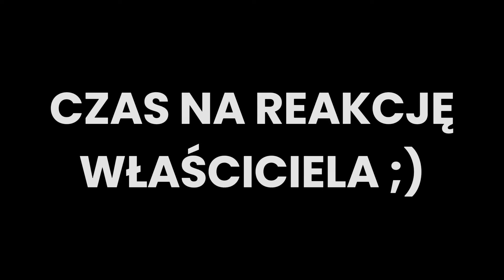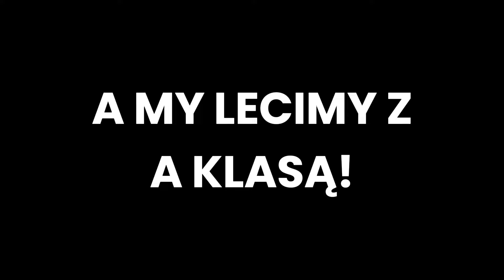ODBIÓR SL55 + PORSCHE 911 + KIA EV6 + MERCEDES BENZ A FULL PPF detailingvlog​​ #146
Prowadzisz studio detailingowe?
Oklejasz samochody folią PPF?
Chcesz nawiązać współpracę?

Detailing Crew - Profesjonalne Studio Detailingu
📍 Warszawa, ul. Szeligowska 26B